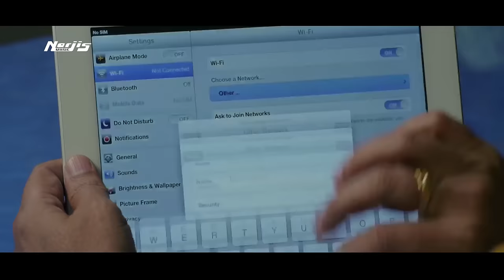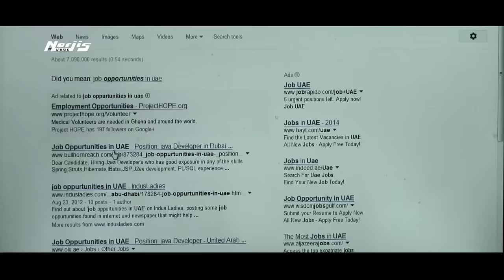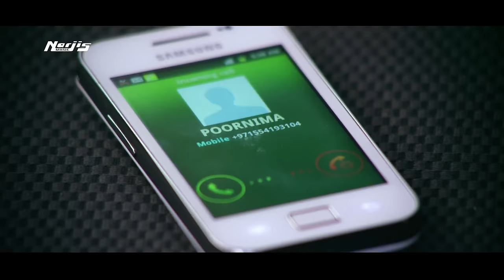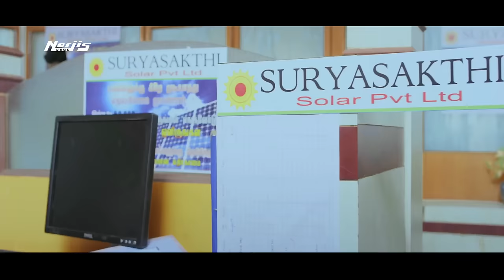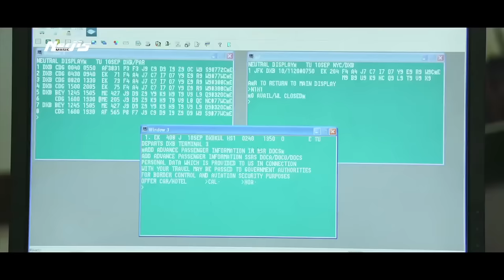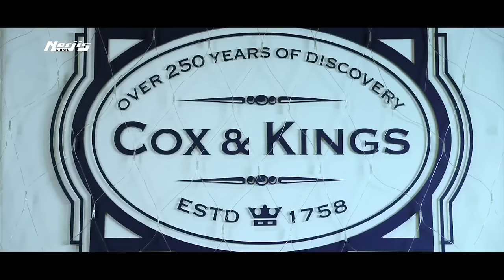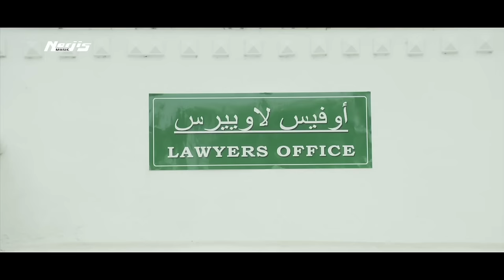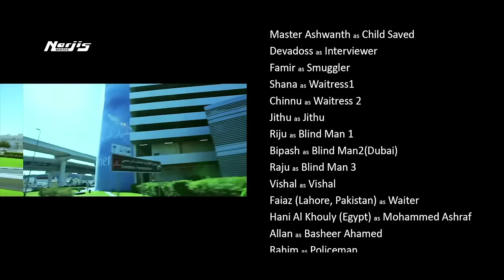Sandcity | Hindi Dubbed Movie | Prajin Padmanabhan,Gautham Krishna,Thanishka,Varuna Shetty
Starring : Prajin Padmanabhan,Gautham Krishna,Thanishka,Varuna Shetty,Jijesh Menon,Vinod Kumar (VK),Sakshi Sharma,Jaise Jose
Dubai Kannan,Caravan Arun.
Directed by : Shankar Panicker
Produced by : M.I.Vasanthkumar
Screenplay by:M.I.Vasanthkumar
P.N.Prasad (Dialogues),
Story by  Muraliraman,
Cinematography:J.Sreedhar